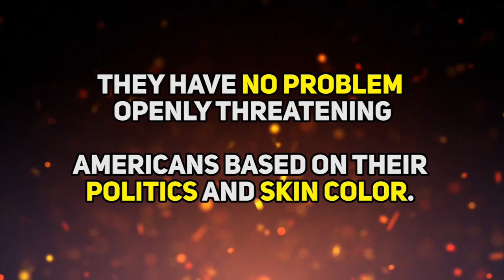SUPERCUT: Treat Conservatives & White People Like Terror Threats